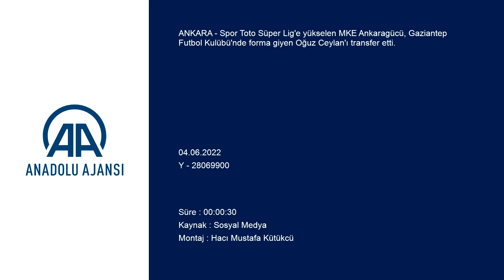MKE Ankaragücü, Oğuz Ceylan'ı transfer etti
GÖRÜNTÜ DÖKÜMÜ :
- MKE Ankaragücü'nün sosyal medyada paylaştığı video MKE Ankaragücü, Oğuz Ceylan'ı transfer etti
ANKARA (AA) - Spor Toto Süper Lig'e yükselen MKE Ankaragücü, Gaziantep Futbol Kulübü'nde forma giyen Oğuz Ceylan'ı transfer etti.
Sarı-lacivertli kulüpten yapılan açıklamada, 31 yaşındaki sağ bekle 2 yıllık sözleşme imzalandığı belirtildi.
Oğuz Ceylan'ın transferi dolayısıyla Beştepe Tesisleri'nde gerçekleştirilen imza töreninde MKE Ankaragücü Kulübü Başkanı Faruk Koca'nın da yer aldığı aktarıldı.